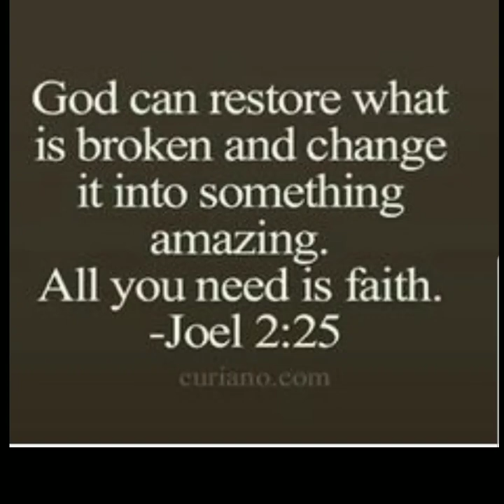In loving memory of Parker Killian Moore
We will not say Goodbye!